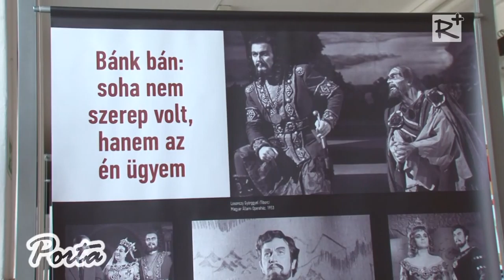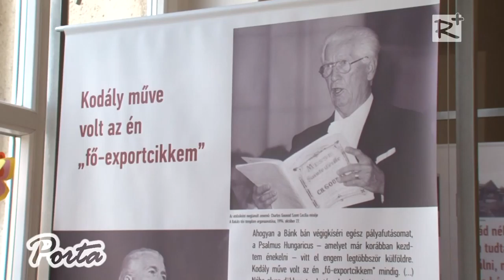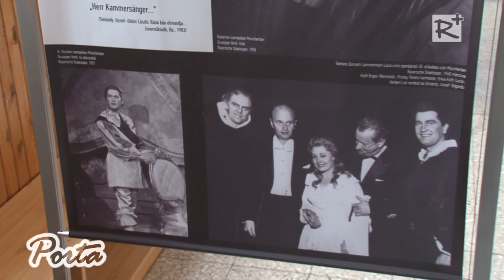Szülőhelyén Kistarcsán emlékeztek meg a 100 éve született Simándy Józsefről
A megemlékezésen a Kistarcsai Kulturális Egyesület jóvoltából, Ungár István és Simándi Péter részvételével tisztelegtek a nemzet dalnoka előtt.

2016. október 8.